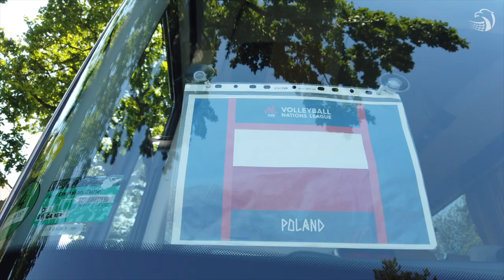Szybki mecz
Szybkim 3:0 z Portugalią i awansem do Final Six, reprezentacja Polski kończy weekend Ligi Narodów w Lipsku. Do zobaczenia w Chicago.